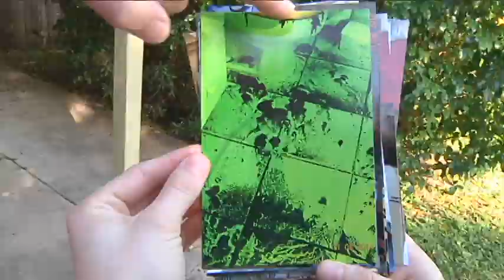Sewage causes Thanksgiving problem for family